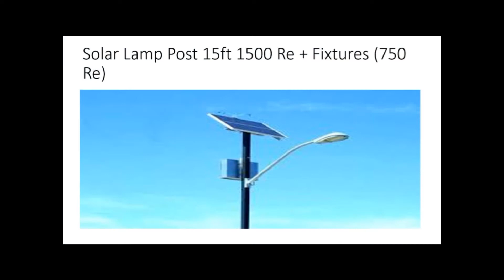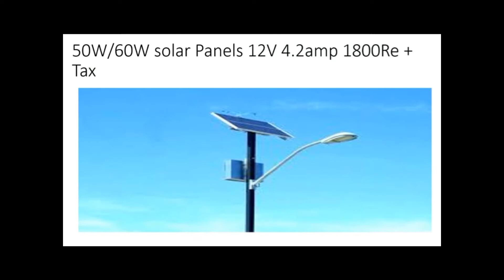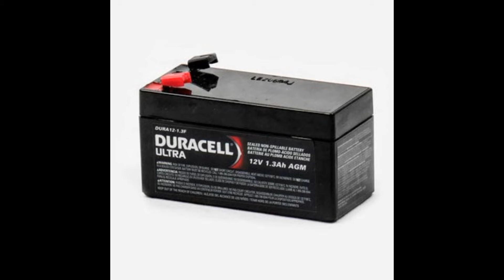GAJA 2018 Energy Solution: Solar Street Lamp